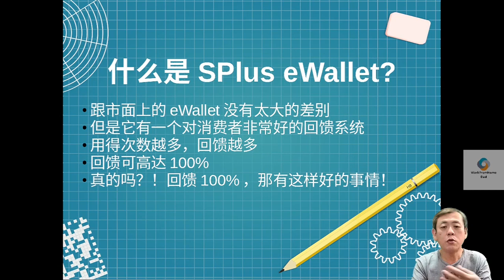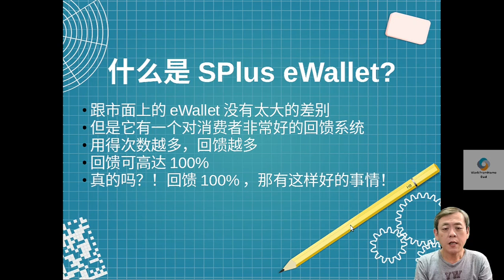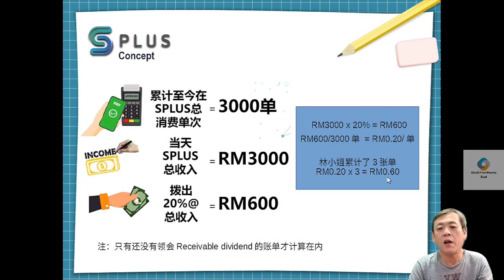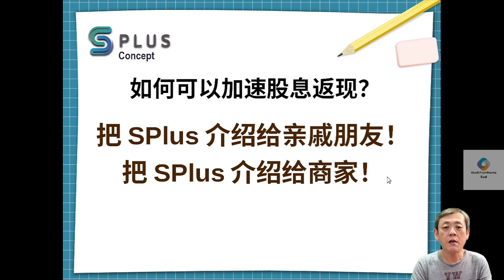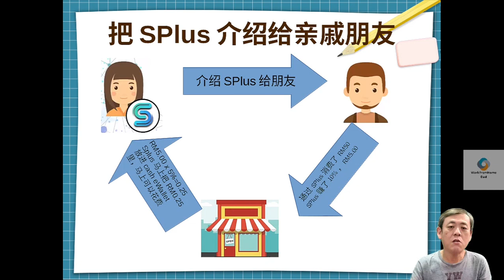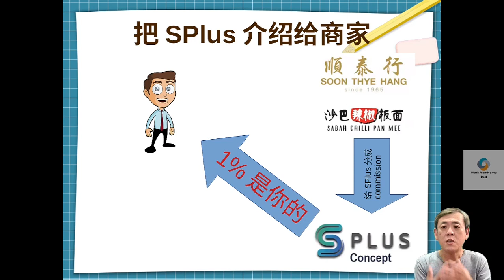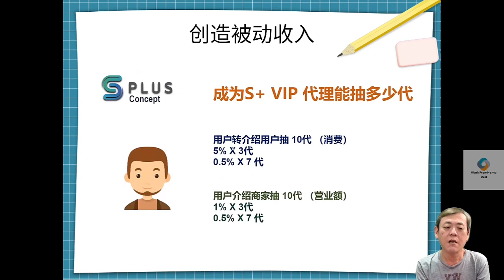SPlus eWallet如何做到100% cash back？不信？进来听听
现今社会离不开电子化的生活，尤其是付款方面更是如此。电子钱包到处可见，没收电子钱包的商家也可能失去一些优势了。但是SPlus却不是传统的电子钱包，它比其它所有的电子钱包来得更优秀，不信进来听听。

如果你有问题要问，你有2个方法可以问
1. 在comment里问，我也会在comment里回复
2. 在WhatsApp里问，请点击

💪 Post to all Facebook groups at once without getting blocked

💪 Tired of Shopee and Lazada? Find Bullmart